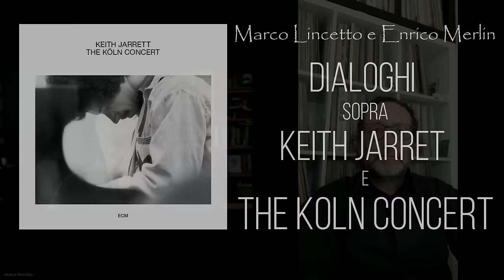Lincetto e Merlin dialogano su KEITH JARRET e THE KOLN CONCERT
Un nuovo incontro fra due inimitabili come Marco Lincetto ed Enrico Merlin, che oggi ci offrono una lettura super approfondita del mitico disco THE KOLN CONCERT, del suo "autore" Keith Jarret, ma come sempre anche di tutto il mondo complesso e affascinante che sta attorno e che qualcuno chiama "Jazz".

                                ▂▂▂▂  𝗜𝗟 𝗡𝗨𝗢𝗩𝗢 𝗖𝗗 𝗚𝗢𝗟𝗗 𝗩𝗘𝗟𝗨𝗧 𝗟𝗨𝗡𝗔  ▂▂▂▂▂
💿 𝗟𝗜𝗡𝗞 𝗗𝗜𝗥𝗘𝗧𝗧𝗢 𝗔𝗟 𝗗𝗜𝗦𝗖𝗢 𝗗𝗜 𝗢𝗚𝗚𝗜: GIRA L'ANIMA
                                         ▂▂▂▂▂  𝗣𝗥𝗢𝗠𝗢 𝗩𝗘𝗟𝗨𝗧 𝗟𝗨𝗡𝗔  ▂▂▂▂▂
✔️𝗣𝗥𝗢𝗠𝗢 𝗗𝗜 𝗣𝗥𝗜𝗠𝗔𝗩𝗘𝗥𝗔

                                      ▂▂▂▂▂  𝗜𝗟 𝗡𝗨𝗢𝗩𝗢 𝗟𝗣 𝗩𝗘𝗟𝗨𝗧 𝗟𝗨𝗡𝗔  ▂▂▂▂▂
💿  𝐓𝐡𝐞 𝐕𝐞𝐥𝐮𝐭 𝐋𝐮𝐧𝐚'𝐬 𝐑𝐞𝐟𝐞𝐫𝐞𝐧𝐜𝐞 𝐕𝐢𝐧𝐲𝐥 𝐕𝐨𝐥. 𝟐